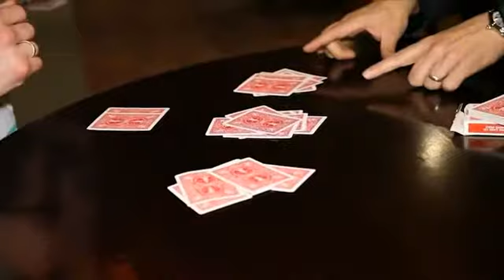Random (blue) by Peter Nardi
Random - Adjective - Proceeding, made or occurring without definite aim, reason or pattern

Anyone that follows Peters work will understand his knack for creating hard-hitting magic and Mentalism. Random is a plot Peter has been working on for a while and now it can be yours!

Peter Nardi's Random feels totally organic and shows you can truly control apparent random actions. Your spectator makes numerous 'Random' choices (with a deck of cards) yet you clearly and unbelievably predict their actions every step of the way.

Random is a totally self-working masterpiece that is strong enough to close your set!

Random proves you really do have total control over your spectators' thoughts and actions! ...